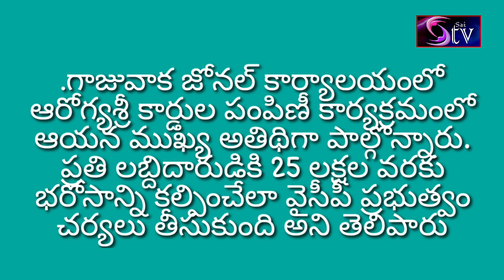ఆరోగ్యశ్రీ ద్వారా ప్రతి పేదవాడికి ఖరీదైన వైద్యాన్ని చేరువ చేసిన ముఖ్యమంత్రి వైఎస్ జగన్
... ఆరోగ్యశ్రీ*

ఆరోగ్యశ్రీ ద్వారా ప్రతి పేదవాడికి ఖరీదైన వైద్యాన్ని చేరువ చేసిన ఘనత ముఖ్యమంత్రి వైఎస్ జగన్ కే దక్కుతుంది అని ఎమ్మెల్యే తిప్పల నాగిరెడ్డి అన్నారు.గాజువాక జోనల్ కార్యాలయంలో ఆరోగ్యశ్రీ కార్డుల పంపిణీ కార్యక్రమంలో ఆయన ముఖ్య అతిథిగా పాల్గొన్నారు.ప్రతి లబ్దిదారుడికి 25 లక్షల వరకు భరోసాన్ని కల్పించేలా వైసీపీ ప్రభుత్వం చర్యలు తీసుకుంది అని తెలిపారు.గత ప్రభుత్వాలు ప్రజా సంక్షేమాన్ని గాలికి వదిలేసాయని వైసీపీ అధికారంలోకి వచ్చాక పారదర్శకంగా పాలన అందిస్తున్నామని చెప్పారు.జోనల్ కమిషనర్ సింహాచలం అధ్యక్షతన జరిగిన కార్యక్రమంలో వైకాపా గాజువాక ఇంచార్జ్ ఉరుకూటి చందు,కార్పొరేటర్లు బొడ్డు నరసింహ పాత్రుడు,రాజాన రామారావు,పల్లా చినతల్లి,సీరట్ల వాసు,దొడ్డి రమణ,అధికారులు పాల్గొన్నారు